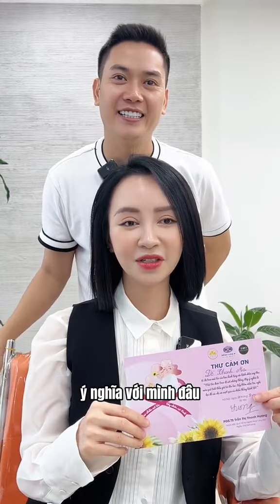NHỜ LÍ DO NÀY NÊN CHỊ ĐÃ CẮT ĐI MÁI TÓC YÊU QUÝ CỦA MÌNH - 1900 HAIR